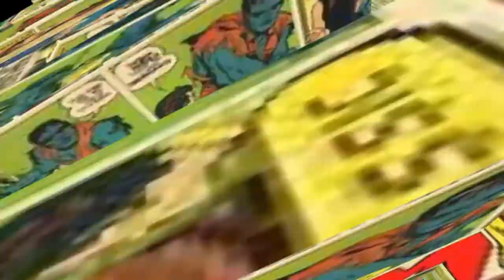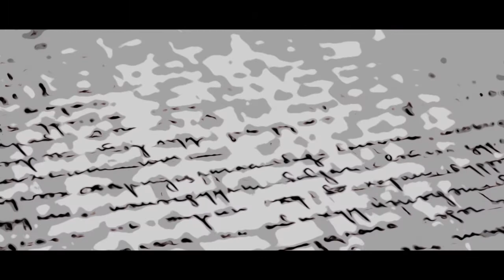Origin of Cheetah (Hindi)